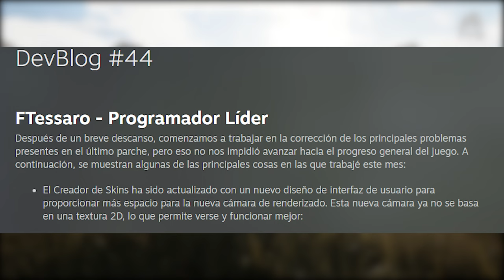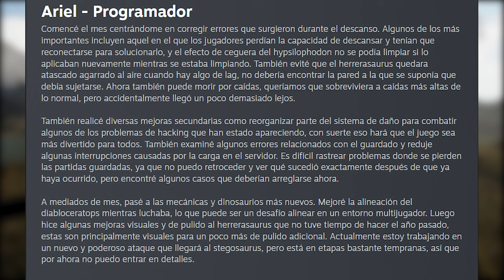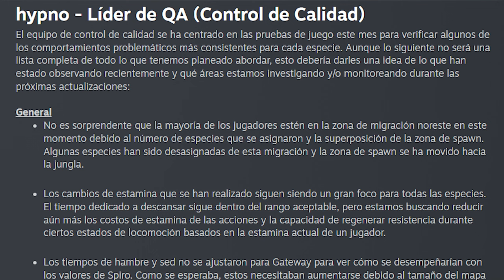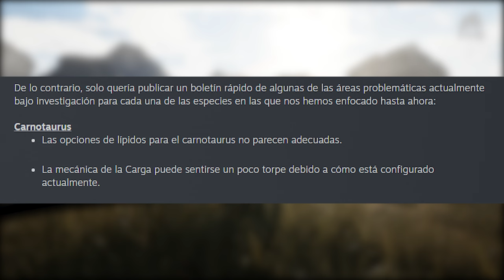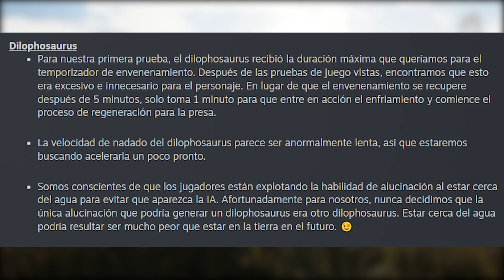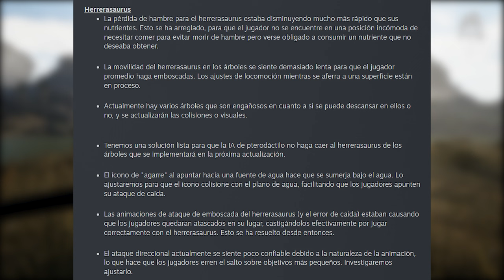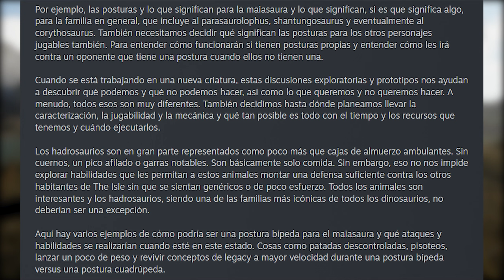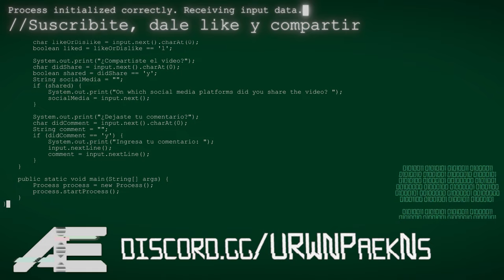DevBlog#44, Animaciones del Trike y Maia, Chat Global, Próxima actualización - The Isle Español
𝐑𝐞𝐬𝐮𝐦𝐞𝐧
Resumen del Devblog 44, dentro de este contiene mucha información relevante con una próxima actualización cercana, donde habrá muchos cambios de balances generales, como cambio del tiempo de crecimiento, estamina, drenaje de comida y agua, entre otros muchos cambios que pronto vendrán, no solamente eso sino que también se menciona cambios a varios dinosaurios, los mas notables por el momento serían del Dilophosaurio y el Deinosuchus. La vuelta de Global chat parecía inevitable por lo menos en el corto plazo, pero parece que los desarrolladores cambiaron de idea y ahora será una opción para servidores comunitarios en conjunto con los demás cambios. Al final del devblog, vemos varias animaciones del Maia y el Trike.

𝐒𝐞𝐫𝐯𝐞𝐫 𝐄𝐯𝐫𝐢𝐦𝐚
🦕 Cuento con un servidor de Evrima, donde cuenta con Staff activo, eventos recurrentes y reglas mínimas, tengan en cuenta que este servidor se abrió hace poco, por lo que necesitamos de su ayuda para poder crecer el servidor, por lo que cualquier promoción o simplemente estar en el servidor ayuda mucho, únete a mi Discord para saber más! 🦖

📀Nombre de mi servidor de Evrima ➜ 𝙋𝙧𝙚𝙝𝙞𝙨𝙩𝙤𝙧𝙞𝙘 𝘾𝙡𝙪𝙗

Gracias especiales a Franco y Mateo por apoyar a el canal con los Super Gracias 🧡

Hashtags
The Isle, Dinosaurios, Juego, Multijugador, Gateway, Roadmap, Evrima, Legacy, Noticias, Español, Hispano, The Isle Evrima